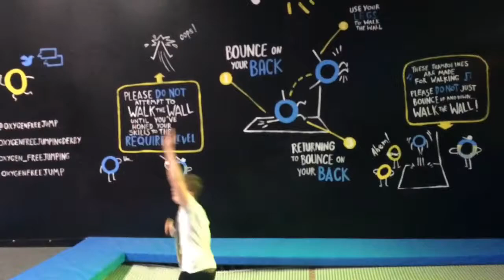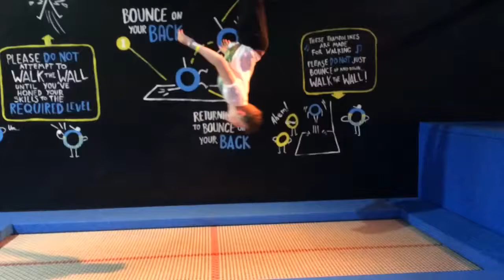20/11/16 oxygen vlog 🤘🏾💯 (first video)